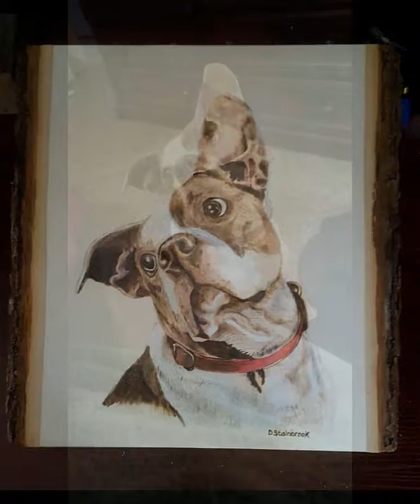Sly Fox Art Pyrography at Gardendale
Promo video for Sly Fox Art Pyrography at the 2019 Christmas Arts and Crafts Show in Gardendale, AL Nov 8th and 9th